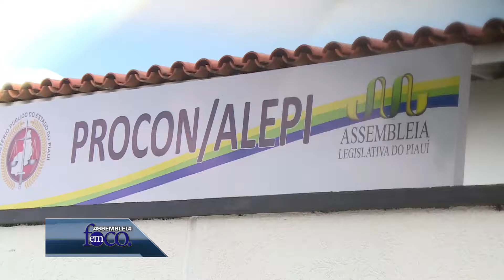Procon Alepi e atividades de deputados são destaques do Assembleia em Foco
Esta edição do Assembleia em Foco (17.01.17), da TV Assembleia do Piauí, traz como destaques o funcionamento do Procon sediado na Casa e um resumo dos próprios parlamentares sobre suas atuações no Poder Legislativo. Confira.